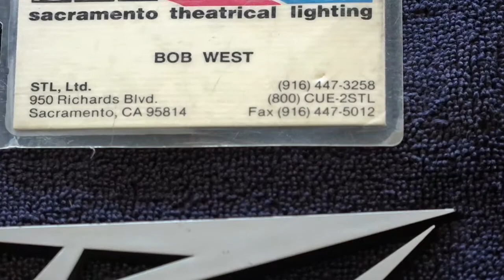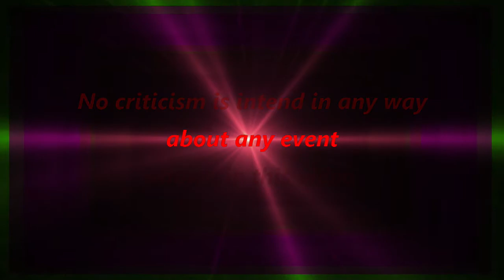Event Management Series Video Ten After the Event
Event Management Series Video               Ten After Event Analysis
Our Event Management and Information Series continues with a video about what to consider after the event is over. This series was developed to assist you in being a manager or even volunteering at events like Comic Cons, Ren Fairs and other functions. No criticism of any event is intended. Information presented are not facts but ideas for consideration. This eleven part series covers; staffing, planning, execution, review procedures, incident teams and other aspects of an event function large or small. Please feel free to place comments in the section below.